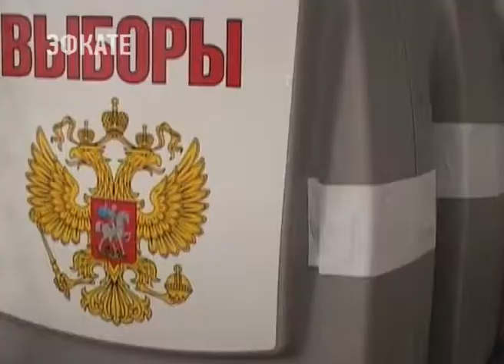В день выборов на Кубани за порядком будут следить более 10,5 тысяч человек. Новости Эфкате Сочи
На заседании антитеррористической комиссии обсудили подготовку к предстоящим выборам.

10 сентября жителям края предстоит избрать новый состав регионального парламента. И здесь вопросы безопасности на особом контроле, отметил Вениамин Кондратьев. Усилить охрану необходимо и на избирательных участках, подчеркнул глава региона. Их в крае больше двух с половиной тысяч. Безопасность надо обеспечить и членам избирательной комиссии, которые будут выезжать на дом.

Сочи. Новости.
Телеканал Эфкате.